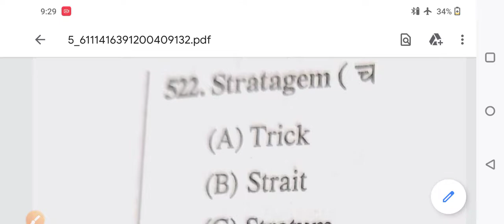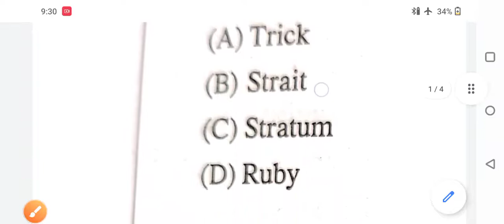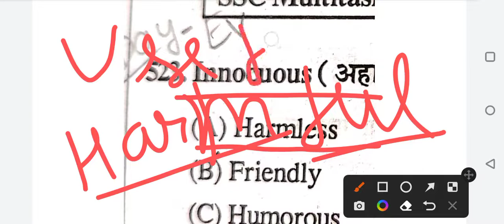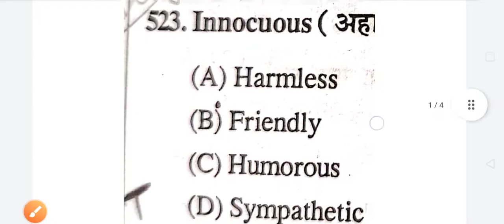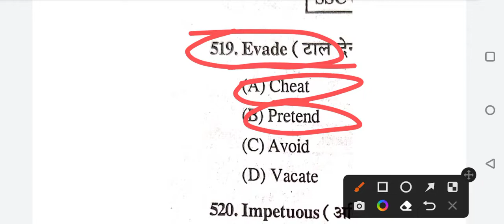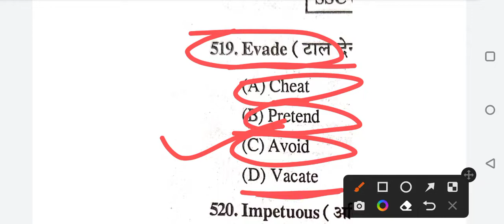english vocabulury tgt english, ssc cgl, ssc steno, uppcl, uppet, delhi police,ssc chsl, ssc mts,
the student classes